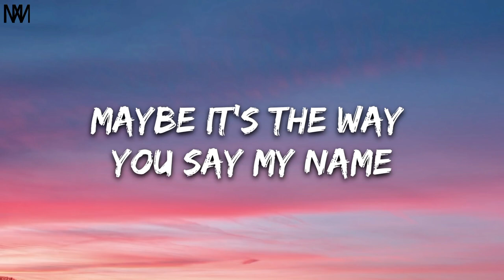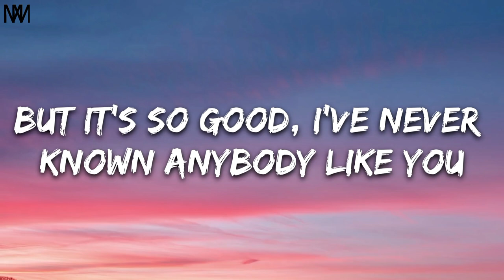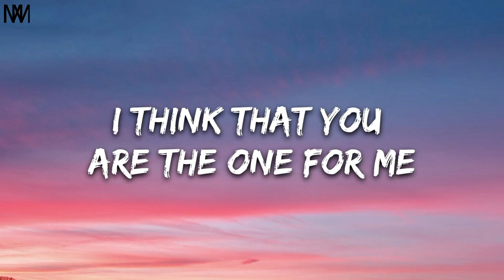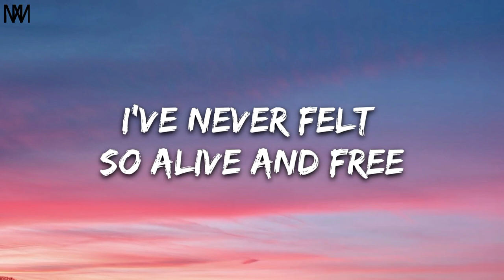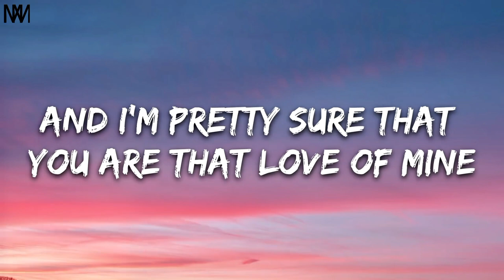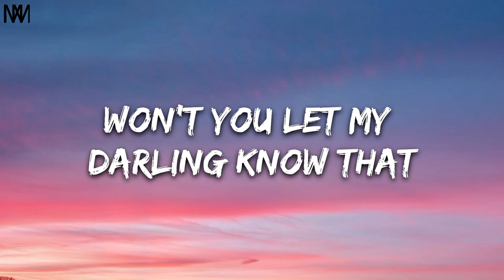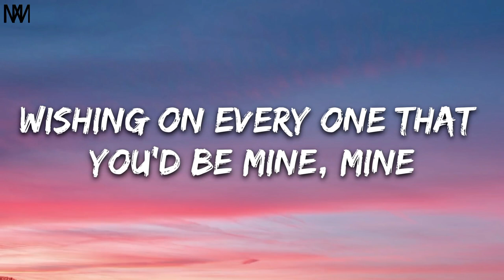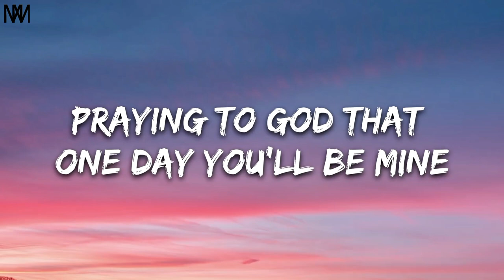Ruth B - Dandelions (Lyrics)